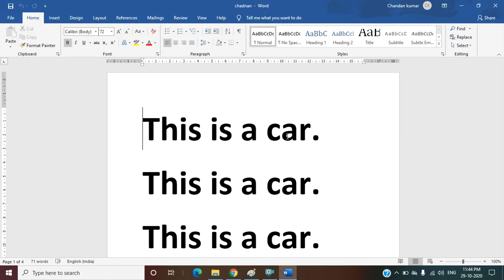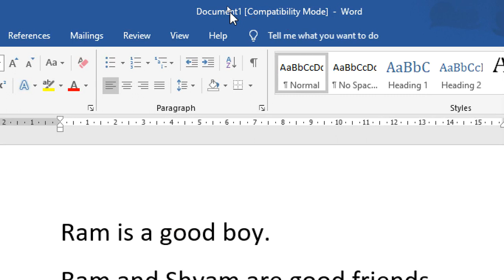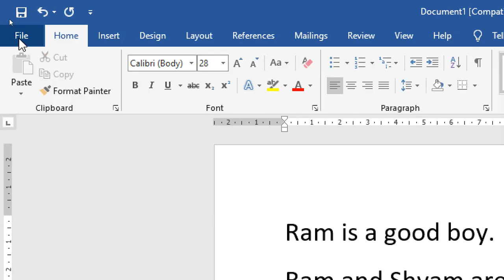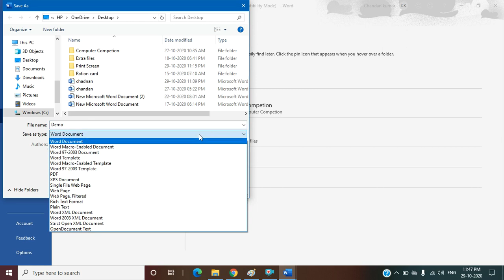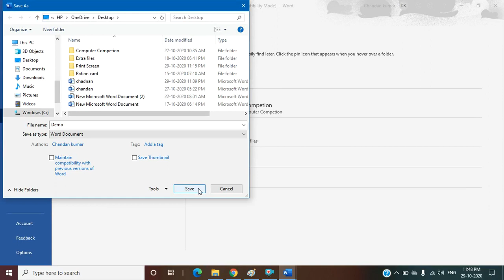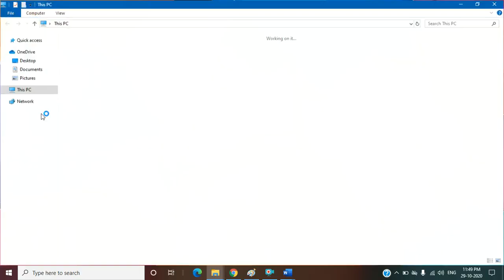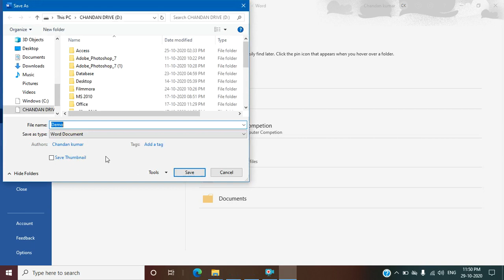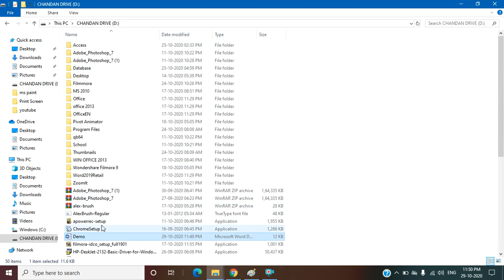Difference between save and save as of Ms word